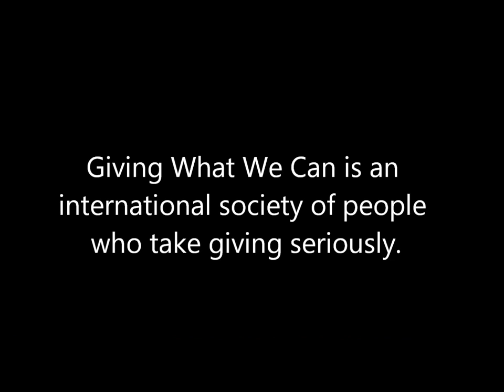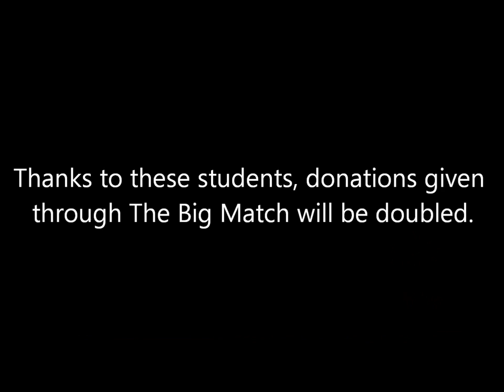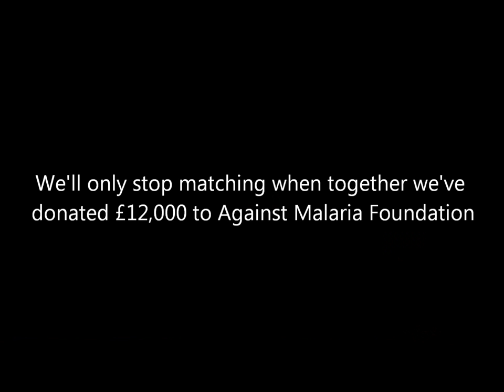The Big Match: Warwick Campus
On 7th February, eight Warwick students from Giving What We Can began matching donations to Against Malaria Foundation (AMF), up to a cap of £4000. Now, thanks to societies and students from across Warwick Campus, even more donations will be matched. From their own pockets, they have provided an extra £2000, to bring the total pot to £6000! If the new full amount is matched we'll protect 10000 people from malaria.

This will finish with a bang on 7th March, when the Founder of AMF will be coming to talk at Warwick

Members of Giving What We Can have pledged 10% of their future income to the most cost-effective charities. Find out more about Giving What We Can